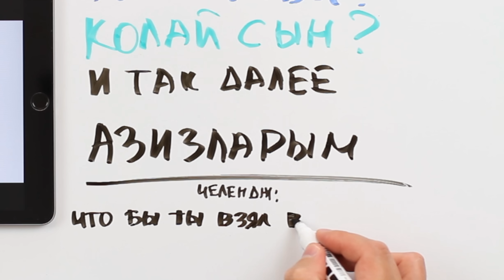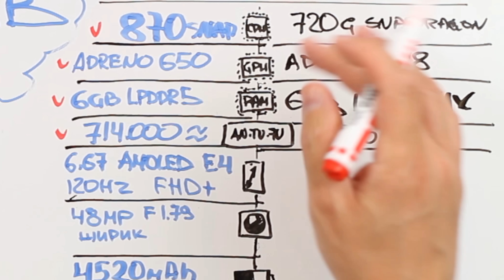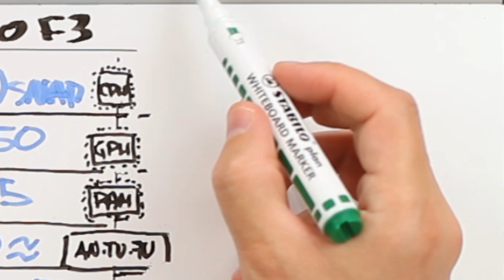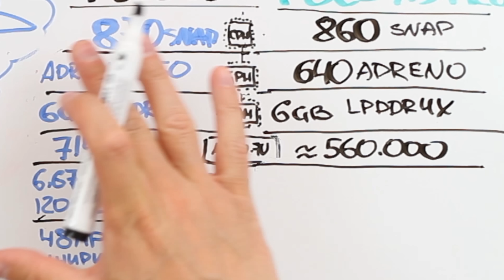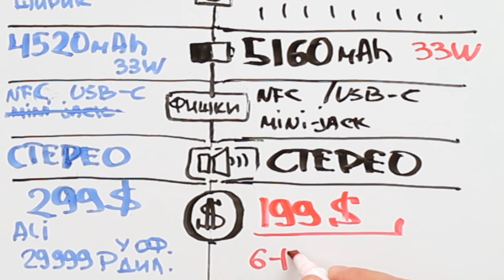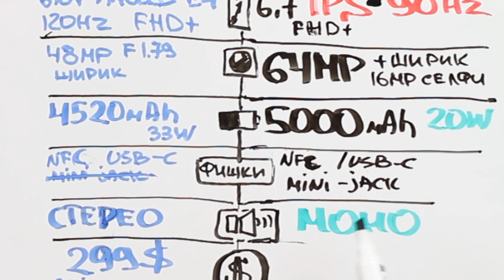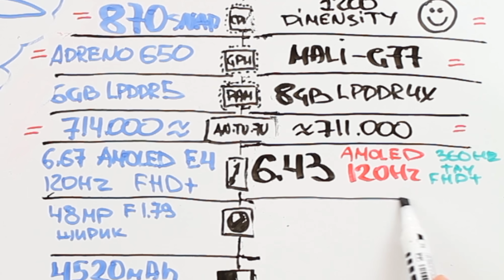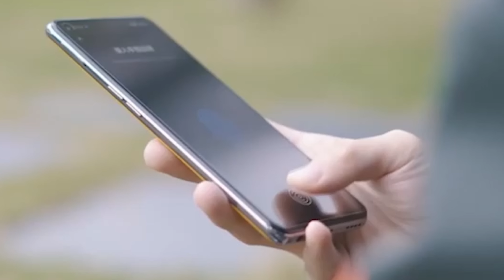ЧТО ВЗЯТЬ ВМЕСТО POCO F3??? 1 часть